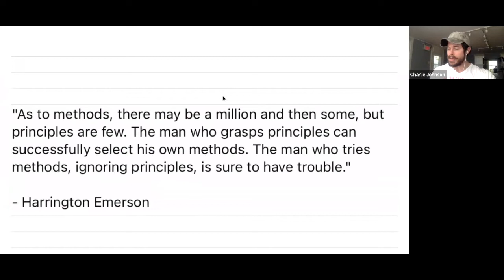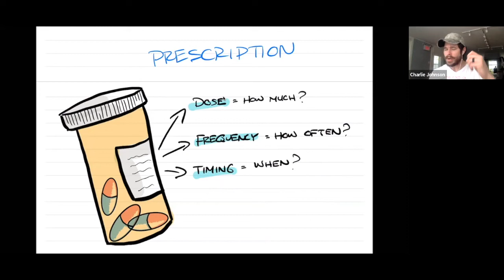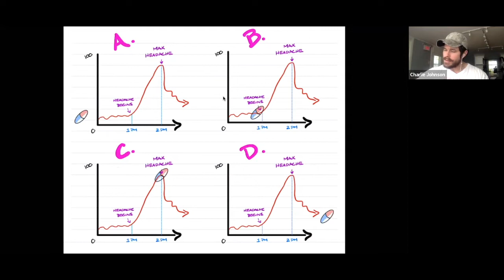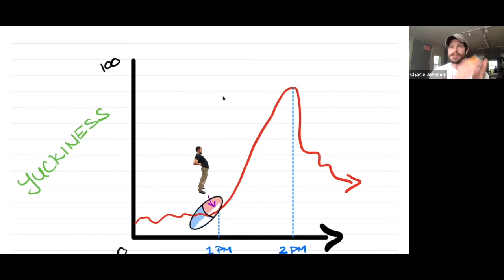The BEST Way To Use Any Movement As Medicine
Looking to resolve your back, butt &/or sciatica pain naturally using your body & simple motions? There is a key principle you must understand to be sure you are using "exercise" for pain relief in the most effective & efficient way.

For people who want to avoid [actual] pills, shots, surgery, or relying on someone else to "fix" them... and who don't have the time or energy to spend hours doing a whole sheet of exercises multiple times each day (let's be serious - ain't nobody got time for that - life is crazy busy)...

So FINDING the exercise(s) and everyday motion(s) to help during the healing process is one piece of the puzzle...

But WHEN (timing) and HOW (how much + how often) to use those exercises so that you don't further hurt yourself/ make symptoms worse and maximize the pain relief benefit is arguable a MORE IMPORTANT piece of the puzzle (and yet the details/direction most folks fail to understand/ focus on).

So let's talk about how to really dial in your natural, movement as medicine approach with a motion prescription.

Simplify! It's powerful stuff.